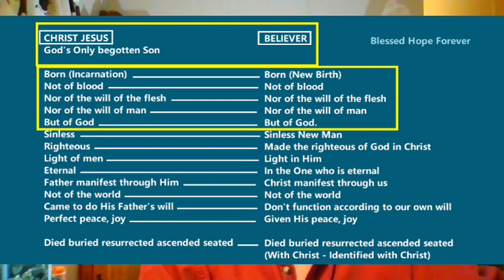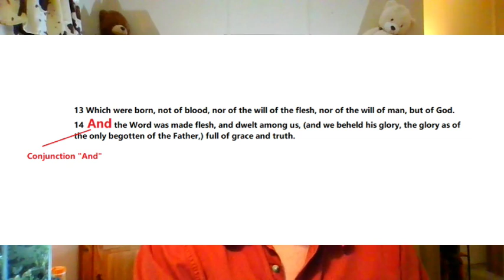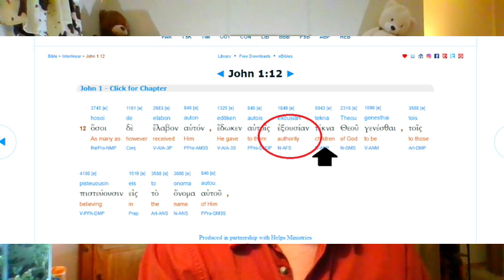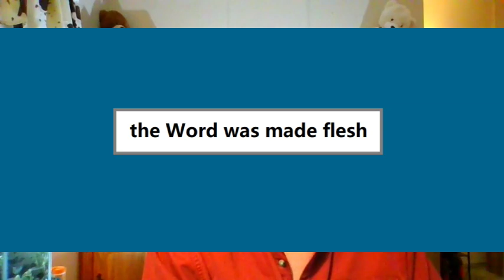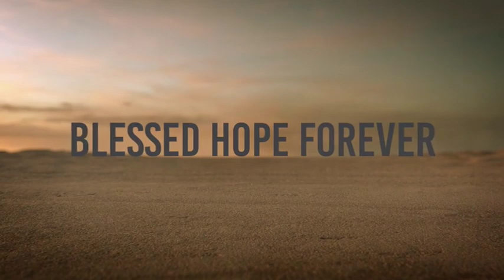John Part 4- Chapter 1:11-14